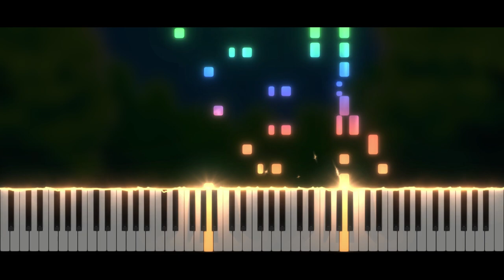Pokemon - Guidepost Theme | Piano Tutorial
Take care ❤️

Softwares used :
- 🎵 FL Studio
- 🎹 SeeMusic Visualizer
- ❤️ Cinema4D
- 🎬 Vegas Pro
- 🖼️ Photoshop

Time code :
00:00 Intro
00:06 Musique